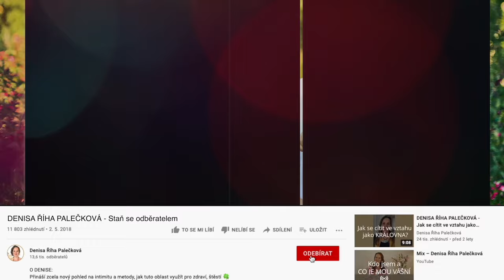DENISA ŘÍHA PALEČKOVÁ - Pomůže nám RETREAT PRO PÁRY? - odpovědi na otázky ke kurzu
„KDY PRO NÁS JE/ NENÍ VHODNÝ KURZ PRO PÁRY?“
„Jak to na kurzu probíhá?“
„Nechci se před ostatníma šťourat v našich problémech...“
„Můžu na kurz i bez partnera / partnerky?“
„Jak se liší online a offline kurz?“
„Jak si mám ten online kurz představit? Musíme být přítomní po celou dobu? Partner má během víkendu práci... Bude záznam?“